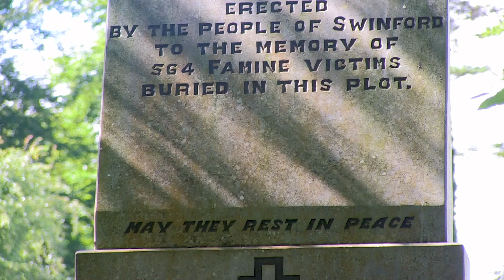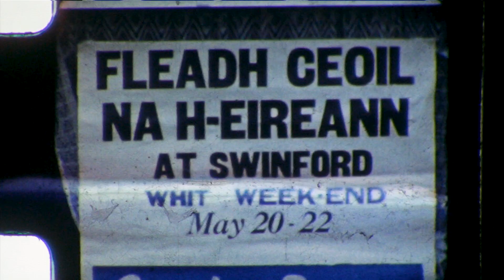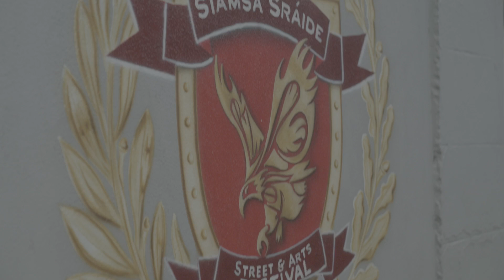All Our Yesterdays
Hey there! There's a documentary called 'All Our Yesterdays' that aims to preserve the rich history and culture of Swinford, a town in rural Ireland. Every donation can help bring this meaningful project to life, so please click the link below to contribute or share the link if you can. Thank you!